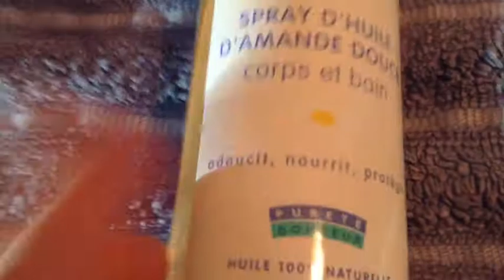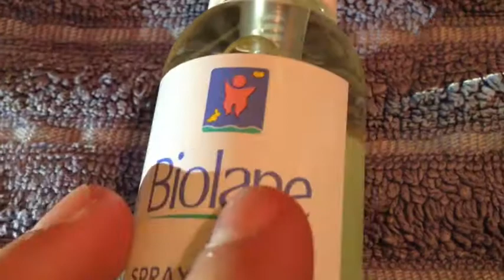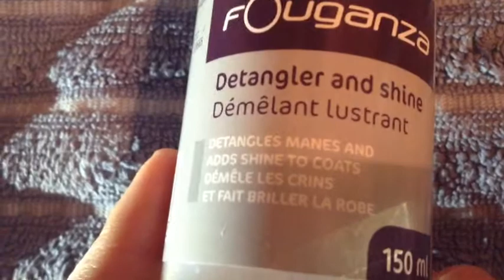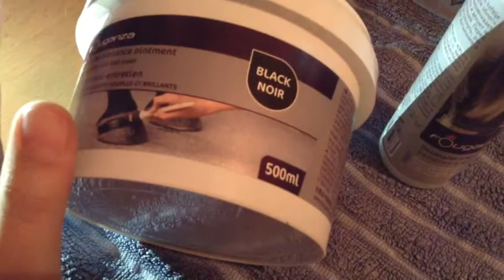Quelques Achats ❤️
description